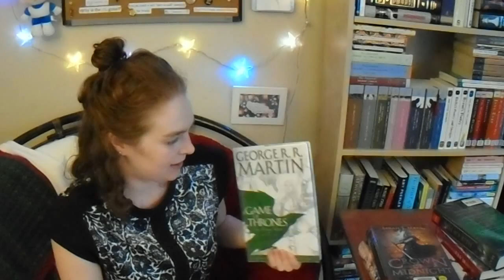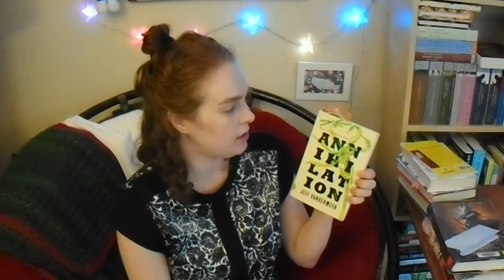A Belated BTAT 2015 Wrap Up!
Wrapping up my BTAT reads and a little update about what I've been up to lately.